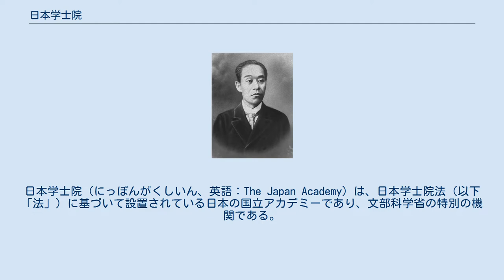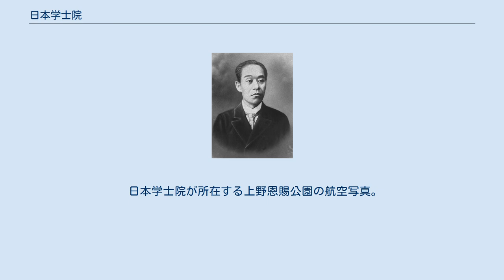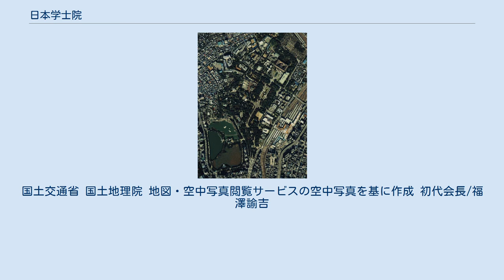日本学士院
日本学士院（にっぽんがくしいん、英語：The Japan Academy）は、日本学士院法（以下「法」）に基づいて設置されている日本の国立アカデミーであり、文部科学省の特別の機関である。
1879年に初代会長福沢諭吉で東京学士会院として発足し、1906年に帝国学士院に改組された。
1947年に日本学士院となり現在に至る。
日本学術会議と混同されやすいが、世界のアカデミー連合である国際学士院連合の日本代表はここのみである。
 東京都台東区上野公園の上野恩賜公園内に立地する。
 文部科学省の特別の機関として位置づけられており、法第1条でその目的を「学術上功績顕著な科学者を優遇するための機関とし、学術の発達に寄与するため必要な事業を行う」と定めている。
 学士院会員は終身であり（法第3条第2項）、定員は150名である（法第2条第2項）。
死亡により欠員が生じた分科ごとに各部分科会員の投票により毎年12月に新会員が選定される（常に全欠員が補充されるわけではない）。
文化功労者より低い年金（250万円）が授与されるが（法9条）、これは特別職の非常勤国家公務員（3条3項）としての給与名目で支給されており課税対象になる。
また、検察官適格審査会令1条2項の規定により、日本学士院会員から互選で1名が検察官適格審査会の委員になっている。
 外国のアカデミーは研究活動も行っているが、日本学士院では内部に「今更、研究をするのはいかがなものか」という考えが多く、研究機関としての面は他国に比べ薄い「殿堂」的機関と化している。
しかしながら、毎月定例の研究会を開催し、そこで研究発表が行われ、また研究成果は『日本学士院紀要』として公刊されている。
 また恩賜賞や日本学士院賞、エジンバラ公賞、日本学士院学術奨励賞の授賞も行っている。
なお、エジンバラ公は、2021年4月9日に薨去するまで日本学士院の名誉会員であった(同日付にて退任の扱い。
 日本学士院のシンボルマークは、長鳴鳥と桜花を図案化したものである。
帝国学士院会員であった坪井正五郎によりデザインされた。
なお、坪井は、恩賜賞の賞牌や当時の帝国学士院賞の賞牌のデザインも手掛けている。
 日本学士院が所在する上野恩賜公園の航空写真。
国土交通省 国土地理院 地図・空中写真閲覧サービスの空中写真を基に作成 初代会長/福澤諭吉